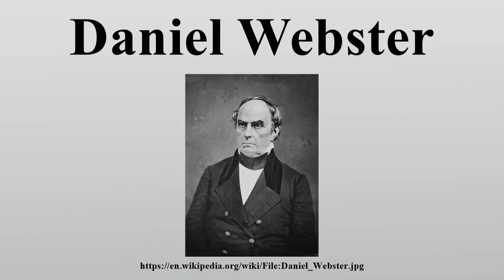Daniel Webster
Daniel Webster (January 18, 1782 – October 24, 1852) was a leading American senator and statesman during the era of the Second Party System, which was the political system in the United States from about 1828 to 1854, characterized by rapidly increasing voter interest and personal loyalty to parties.

Image-Copyright-Info
Image is in public domain
Author-Info:   Unknown photographer
Image-Copyright-Info